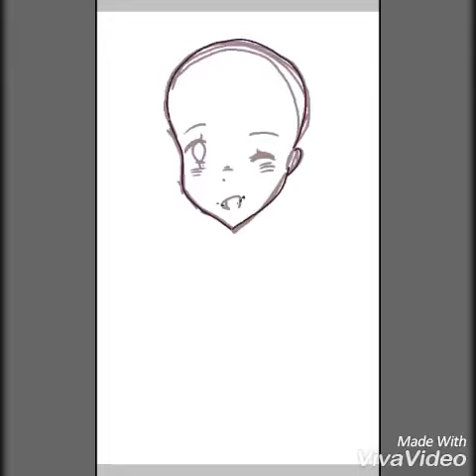[Ibis Paint X] Speed Paint~ Star Butterfly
Real time|время записи~ 3h
Speed|скорость~ 12x